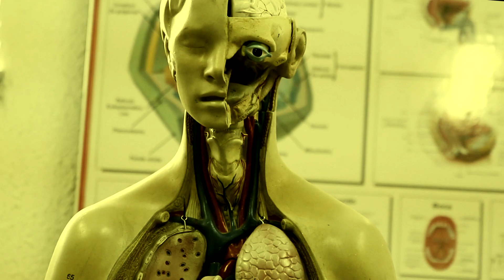QUEM foi GALENO, PILAR da ANATOMIA moderna | História da Medicina ( A Revolução de Claúdio Galeno)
Vocês sabem quem foi Claudio Galeno? E como suas contribuições mudaram drasticamente a história da humanidade? Se vocês quiserem saber mais sobre como esse ilustre cientista revolucionou a história da medicina, não saiam daí, que esse vídeo vai ser incrível!
Senhor! Eu gostaria de que você imaginasse a seguinte situação: Em um belo dia, logo ao amanhecer, você se prepara para dirigir-se de sua casa ao seu trabalho ou local de estudo. Suponhamos ainda, que você, para conseguir isso, utilize um meio de transporte como um carro. Mas, inesperadamente, seu carro não dá ignição, não importando o que faça, não há a menor resposta de seu motor, de modo que seus compromissos cotidianos começam a ficar, temerariamente, distantes! Diante de tal desespero, em que perpassam nuances de seu chefe reclamando de seu atraso, sua prova sendo perdida, dentre tantos outros lapsos prospectivos de sua memória, surge a figura de um mecânico, que coincidentemente para o nexo dessa nossa história, simplesmente ao observar seu veículo, por conhecer com maestria cada uma das peças e engrenagens do motor, consegue prontamente consertá-lo para que nenhum de seus compromissos seja perdido. Não! Esse vídeo não quer falar nem um pouco sobre carros! Você já parou para pensar que um mecânico, como o do exemplo acima, está para o médico, assim como o médico está para o mecânico. Nesse aspecto, imagine viver em um mundo em que, vejam bem, os médicos não conhecem o papel do coração para a manutenção de nosso aporte sanguíneo. Ou seja, caso esse verdadeiro motor parasse de funcionar, como ficaria a homeostase de nossa circulação sanguínea que dá vida ao nosso corpo? Não é à toa que o saber da anatomia é tão importante para a formação médica.